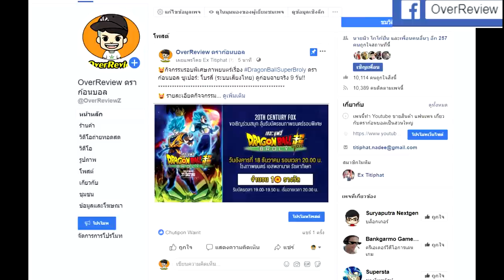รีวิวคนที่ได้ไปดูวันแรกที่ญีปุ่น (ไม่มีสปอย) มีแจกบัตรชมรอบสื่อที่ไทย